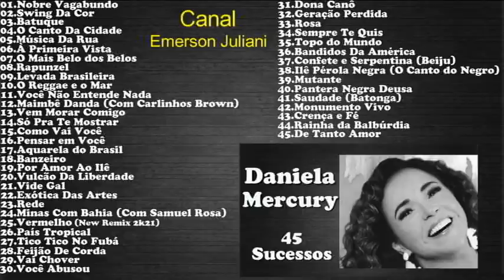DanielaMercury - 45 Sucessos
00:00 - 01
03:52 - 02
07:25 - 03
10:46 - 04
14:09 - 05
17:32 - 06
22:14 - 07
25:46 - 08
29:26 - 09
33:02 - 10
36:16 - 11
39:13 - 12
44:38 - 13
48:14 - 14
52:00 - 15
55:41 - 16
58:48 - 17
1:03:18 - 18
1:08:17 - 19
1:11:14 - 20
1:14:47 - 21
1:18:00 - 22
1:21:28 - 23
1:25:50 - 24
1:29:04 - 25
1:31:50 - 26
1:36:01 - 27
1:39:27 - 28
1:42:50 - 29
1:46:27 - 30
1:50:39 - 31
1:54:05 - 32
1:58:08 - 33
2:01:33 - 34
2:05:45 - 35
2:08:47 - 36
2:12:12 - 37
2:15:27 - 38
2:21:04 - 39
2:25:24 - 40
2:29:44 - 41
2:33:28 - 42
2:36:35 - 43
2:41:07 - 44
2:44:20 - 45